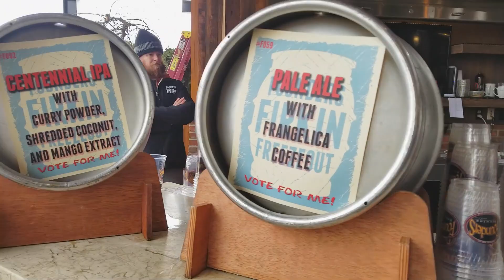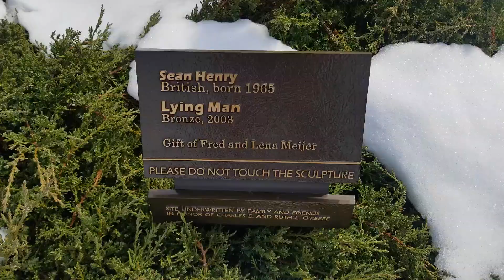24 Hours in Grand Rapids - Winter 2018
Spent a quick weekend in Grand Rapids for a Winter getaway we visited Founders Brewing's Firkin Fest + Meijer Gardens. Come along!